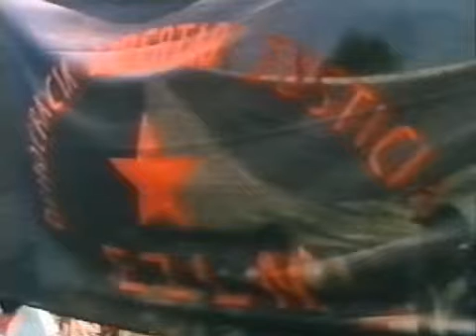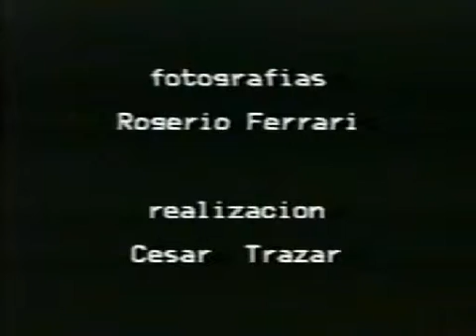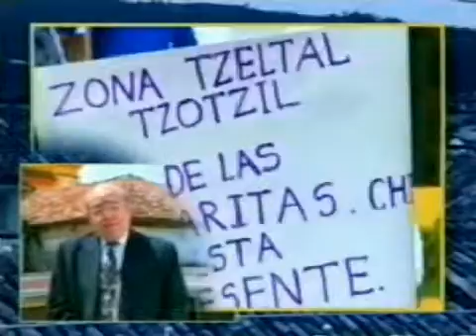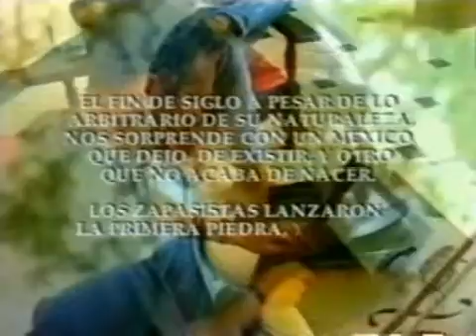Chiapas Mexico - Los tropiezos de un gigante